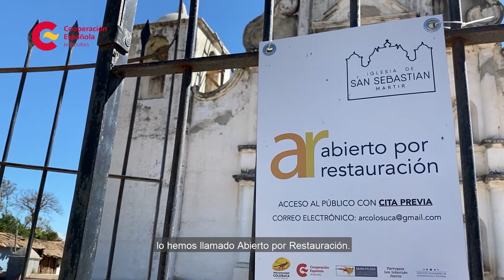Restauracion San Manuel de Colohete y la Iglesia de San Sebastián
La restauración de estos dos edificios patrimoniales son una apuesta por el patrimonio cultural como generador de turismo y desarrollo local.